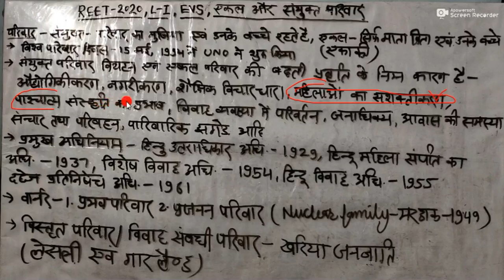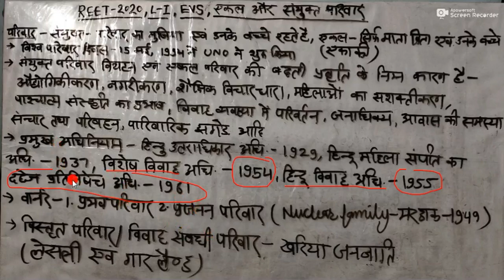REET-2020 LEVEL-1, पर्यावरण अध्ययन, एकल और सयुक्त परिवार।STUDY WITH DB